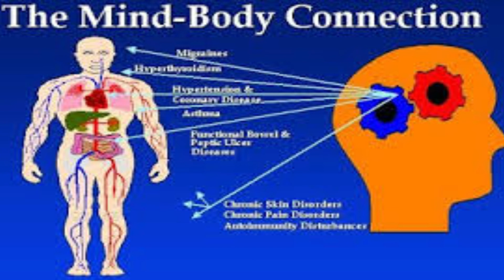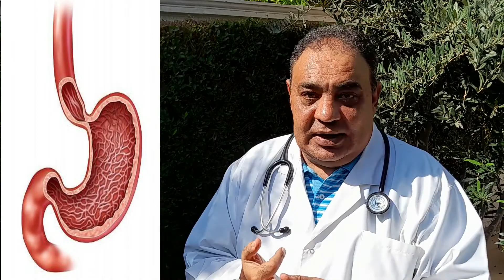أحدث طرق الوقاية لصحة النفس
المناعة ضد الأمراض النفسيةوازاي تحمي نفسك واسرتك من اي مرض نفسي
,علم جديد من علوم الطب والعلاج النفسي,
أزاي تقي نفسك وأولادك من الأمراض النفسية, وترفع من مناعتك النفسية, لتقي نفسك من امراض جسدية كثيرة مرتبطة بالحالة النفسية زي القولون العصبي وأمراض المعدة ومعظم أمراض الجهاز الهضمي, وامراض ألالام الضهر والمفاصل, وكثير من أمراض القلب, بالإضافة الى الضغط والسكر, فيديو مفيد جدا لا يفوتك وياريت تبعته للناس عشان الفايدة تعم.